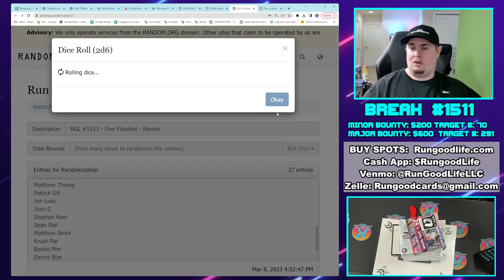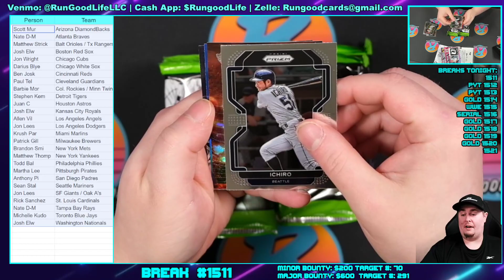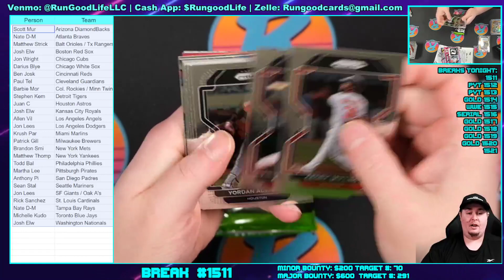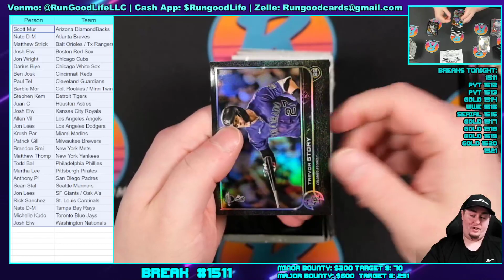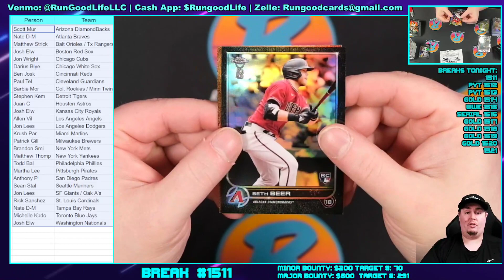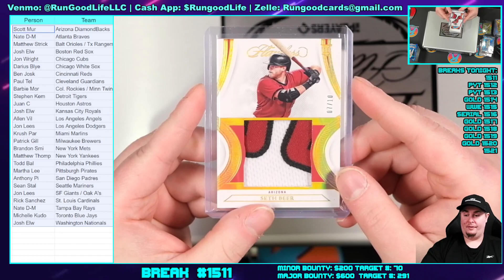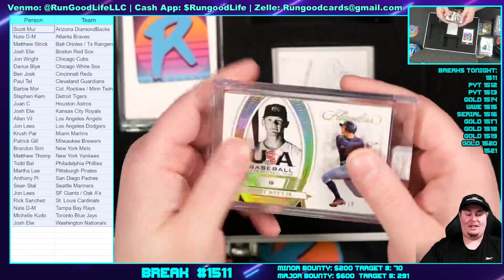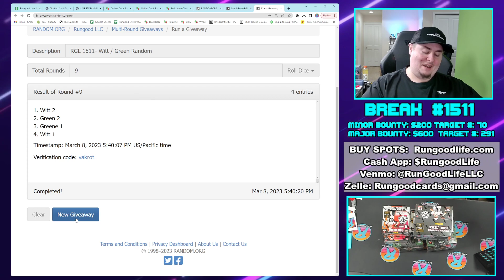RGL #1511 - One Flawless 3/8/23